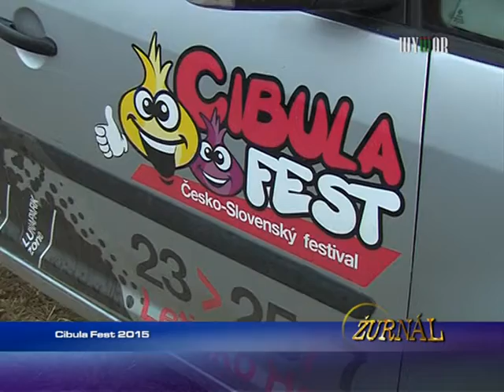CIBULA FEST 2015